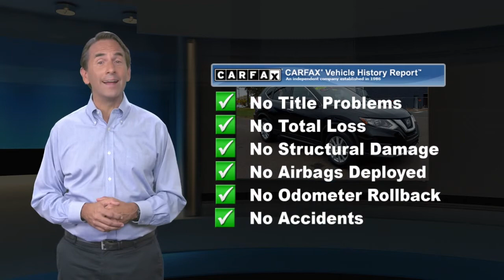Certified 2017 Nissan Rogue SV, Montgomeryville, PA PN7198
Montgomeryville Nissan

This is a 2017 Nissan Rogue SV . All Wheel Drive This Rogue is Certified Pre-owned and comes with a Nissan Certified Pre-owned Warranty which is INCLUDED in the price!! CARFAX 1-Owner! Value priced below the market average! *br* *br* This Rogue, has a great Magnetic Black exterior, and a clean Charcoal interior! *br* *br* Recently underwent a rigorous pre-buy inspection. *br* -Brand New Tires*br* -Oil Changed*br* -Wheel Alignment Completed*br* -New Battery*br* -New Wiper Blades*br* -New Engine Air Filter*br* -New Cabin Air Filter*br* -Professionally Detailed*br* *br* This model has many valuable options Backup Camera, Bluetooth, Satellite Radio, Aux. Audio Input, Heated Front Seats, Heated Mirrors, Auto Climate Control, Automatic Headlights, Multi-Zone Air Conditioning, Remote Start, Leather Steering Wheel, Keyless Entry, Power Locks, Power Windows, Steering Wheel Controls, Cruise Control, Rear Bench Seats, and Automatic Transmission. *br* *br* On top of that, it has many safety features Security System, Tire Pressure Monitors, Blind Spot Assist, Traction Control, Brake Assist, Stability Control, and ABS Brakes. *br* Save money at the pump, knowing this Nissan Rogue gets 32.0/25.0 MPG! *br* *br* Call to confirm availability and schedule a no-obligation test drive!  We are located at 991 Bethlehem Pike, Montgomeryville, PA 18936. *br* *br* Benefits of buying a Certified Pre-Owned Nissan include: 7-year/100,000-mile limited warranty, 24-hour Emergency Roadside Assistance, Car Rental Reimbursement and Towing Benefit, Genuine Nissan parts, CARFAX Vehicle History Report, SiriusXM Satellite Radio with 3-month trial subscription, Optional Security+Plus Extended Protection Plan.

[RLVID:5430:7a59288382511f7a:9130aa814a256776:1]